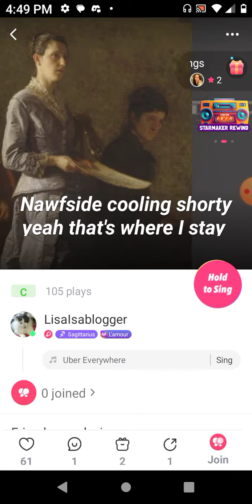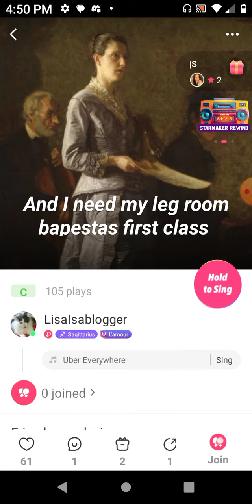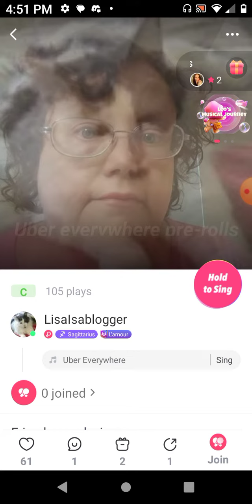Uber Everywhere MadeinTYO cover